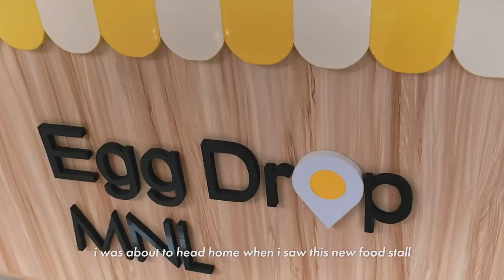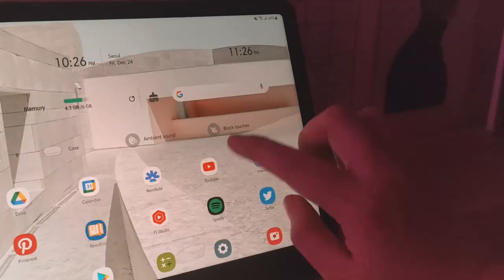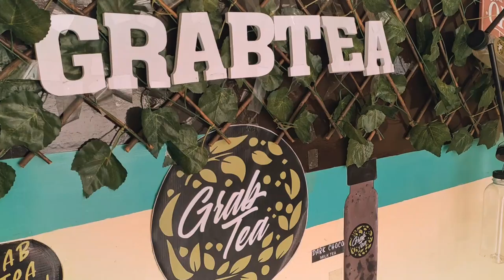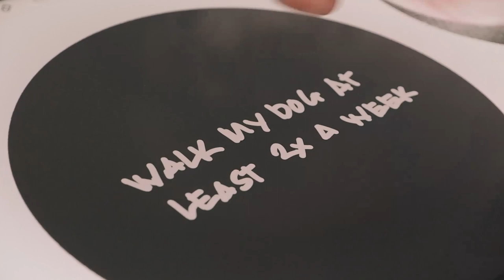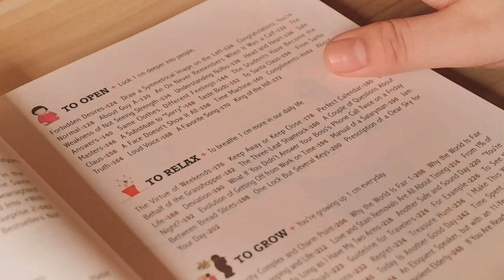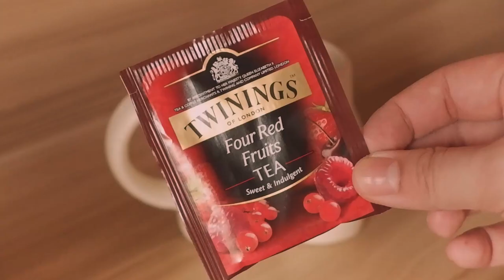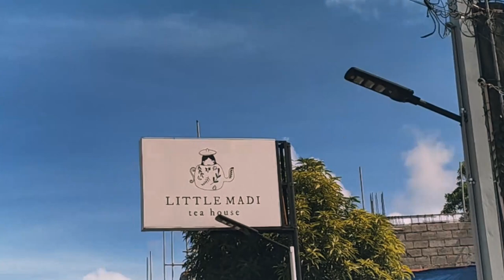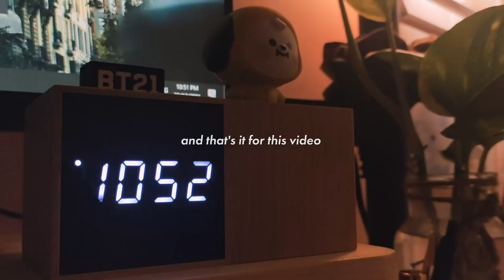weekly vlog | studying at a cafe, running errands, 2022 digital diary, journaling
hello friends! welcome back to another vlog! i thought i'd film the week right before christmas because i know i'd be busy for the remainder of 2021. so this video is gonna be my last video for the year :) i hope to see you all next year! stay safe and healthy!

if you got any recommendations, suggestions or video requests, just let me know down in the comments below. thank you so much for watching! see you in the next video! love you 💞✨

⌚ TIMESTAMPS
00:00 - intro
00:26 - running errands
02:03 - watching arcane ep. 2
02:43 - night time shenanigans
03:21 - trying out a new milk tea shop
03:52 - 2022 digital diary (a-hong paper log free template)
05:05 - shopee parcels
07:47 - snack time
08:19 - morning routine-ish
09:12 - journaling
09:48 - a little bit of studying
11:05 - hawkeye episode 6
12:51 - studying at a cafe
14:39 - night time
15:07 - outro